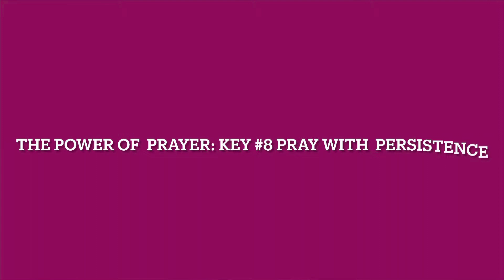The Power of Prayer: Key 8 - Pray With Persistence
To have effective prayers you must be persistent. You can’t give up once you get started on a mission to see your prayers answered. You must stand still until your promise come to pass. Let’s look at two stories in the Bible to validate what I’m saying. We will start with Luke 18:1-8.

One day Jesus told his disciples a story to show that they should always pray and never give up. “There was a judge in a certain city who neither feared God nor cared about people. A widow of that city came to him repeatedly, saying, ‘Give me justice in this dispute with my enemy.’ The judge ignored her for a while, but finally he said to himself, ‘I don’t fear God or care about people, but this woman is driving me crazy. I’m going to see that she gets justice, because she is wearing me out with her constant requests!’”

Then the Lord said, “Learn a lesson from this unjust judge. Even he rendered a just decision in the end. So don’t you think God will surely give justice to his chosen people who cry out to him day and night? Will he keep putting them off? I tell you, he will grant justice to them quickly! But when the Son of Man returns, how many will he find on the earth who have faith?”

The next story is found in Luke 11:5-10

“Then, teaching them more about prayer, he used this story: “Suppose you went to a friend’s house at midnight, wanting to borrow three loaves of bread. You say to him, ‘A friend of mine has just arrived for a visit, and I have nothing for him to eat.’ And suppose he calls out from his bedroom, ‘Don’t bother me. The door is locked for the night, and my family and I are all in bed. I can’t help you.”

“But I tell you this—though he won’t do it for friendship’s sake, if you keep knocking long enough, he will get up and give you whatever you need because of your shameless persistence. “And so I tell you, keep on asking, and you will receive what you ask for. Keep on seeking, and you will find. Keep on knocking, and the door will be opened to you. For everyone who asks, receives. Everyone who seeks, finds. And to everyone who knocks, the door will be opened.”

In both of these stories the widow and the neighbor didn’t give up. They came repeatedly seeking after what they needed. The king gave to the widow what she was asking because of her persistence. Jesus was telling his disciples through these stories to have faith and not to give up. He wanted them to know the type of faith that gets results. He wanted them to know that He hears their prayers and will grant their request if they didn’t give up.

Well that’s it for this series for November, on the Power of Prayer.

Your scripture for today is found in
Psalm 27:14

“Wait for the Lord;
Be strong and let your heart take courage;
Yes, wait for the Lord.”

Well, God bless you keep you!

lanisaking1
lanisakingproverbs31
La-Nisa La-Blanche King